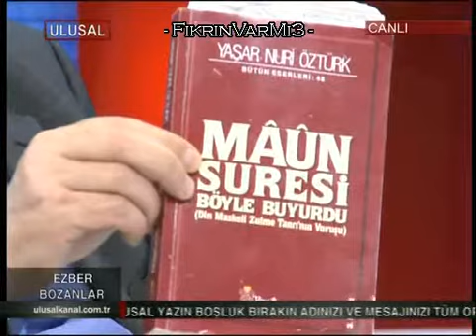Ezber Bozanlar - 24 Mart 2012 / Yılmaz Yunak - Mustafa İlker Gürkan